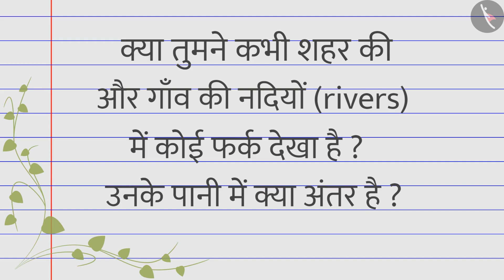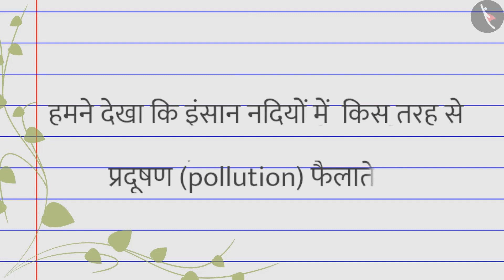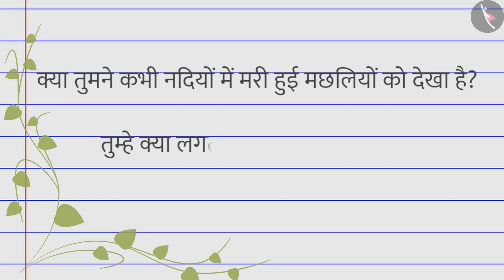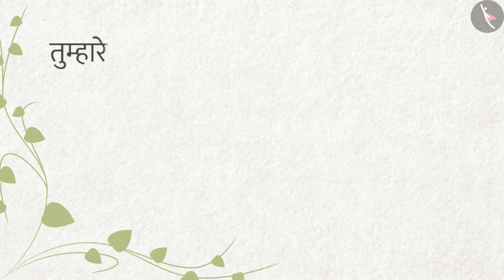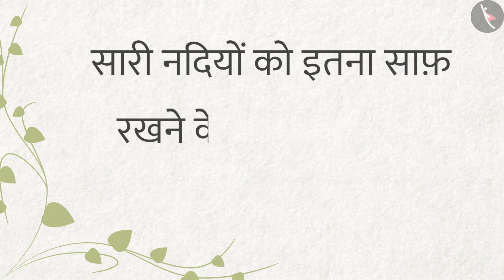पहाड़ो से समुन्द्र तक|Part 1/2|A River's Tale|Hindi|Class 4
कक्षा 4 | NCERT | पहाड़ो से समुन्द्र तक|Part 1/2|A River's Tale|Hindi|Class 4 | हमारा पर्यावरण

Class 4 | NCERT | A River's Tale | A River's Tale | Our Environment

In this video, we will study about A River's Tale.